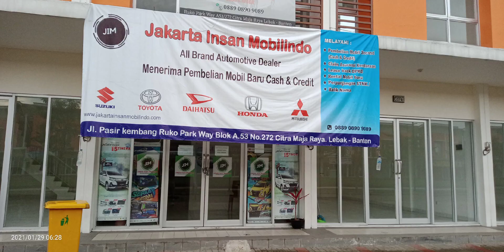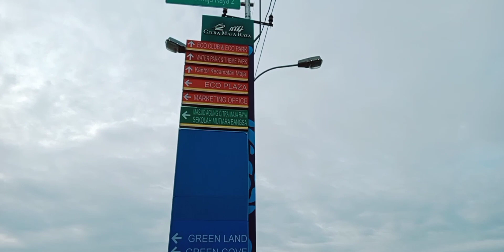Citra Maja Raya • RUKO PALING BANYAK TERISI. Ruko Cluster Park Way, Park Street & Park Ville.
Assalamualaikum, Selamat pagi, siang dan Malam.

Hehe tergantung penontonnya ya guys mau nonton pas kapan.
Eh tau gak sih, ini tuh ruko-ruko di CMR tahap 1. Pas nya di deket bundaran kedua itu loh guys.
Jadi kalo dari arah Patung kuda, masuk lurus aja terus tuh, nanti ketemu bundaran satu yang ada masjidnya. Terus lagi jangan belok-belok ya. Gak jauh kok.

Nah kalo udah ketemu bundaran ( biasanya sih disebut bundaran kedua ya). Ke kanan dari situ bisa ke arah Citeras terus bisa ke Rangkasbitung.

FYI ya, bagi yg belum tahu aja guys.
Di Ruko CMR tahap 1 sekarang udah dibuka beberapa toko. Mulai dari Alfamart, makanan ( baso, mie ayam), warung sembako, sampe yg jual perabotan juga ada loh. Ada juga ekspedisi seperti JNE, POS dan banyak lagi.

Mudah-mudahan dengan mulai adanya usaha-usaha itu, makin nambah ya penduduk CMR, tahap 1 khususnya.

Ok guys sekian dulu ya.
Kritik dan saran dipersilakan.

Wassalamualaikum.